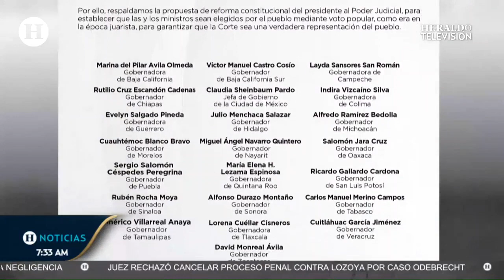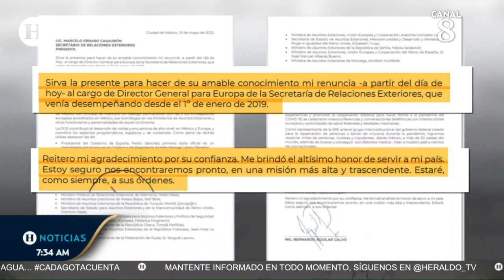Claudia Sheinbaum y 21 gobernadores de Morena respaldan el Plan C de AMLO y reprueban a la SCJN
Los 21 gobernadores y la jefa de gobierno de la Ciudad de México, se pronunciaron a favor de la reforma al Poder Judicial que propone el presidente Andrés Manuel López Obrador como parte del llamado “Plan C” para que los ministros de la Suprema Corte de Justicia de la Nación (SCJN) sean electos por voto popular, luego de que el máximo tribunal declaró la invalidez del "Plan B" electoral.

Mediante un desplegado conjunto los mandatarios estatales manifestaron su desacuerdo por el fallo de la corte que echó para atrás la primera parte de la reforma electoral impulsada por el jefe del Ejecutivo, por las graves violaciones que se cometieron en el proceso legislativo.